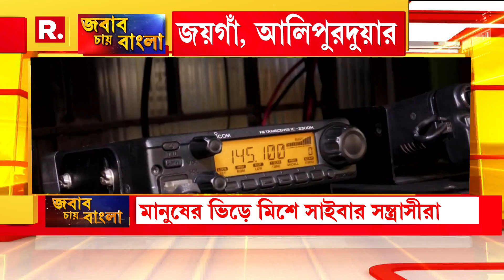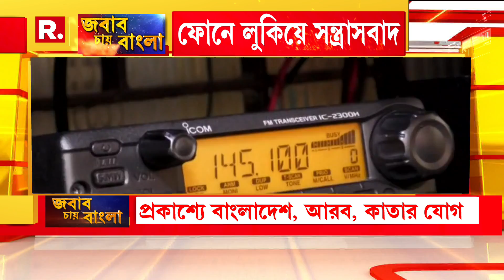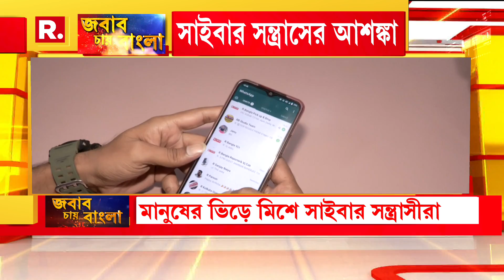সিমবক্স কাণ্ড কী? সিমবক্স আসলে কী? সিমবক্স কাণ্ডে চাঞ্চল্যকর তথ্য গোয়েন্দাদের হাতেI জবাব চায় বাংলা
রিপাবলিক স্বাধীন।
রিপাবলিক নির্ভীক।
আপনিই রিপাবলিক।